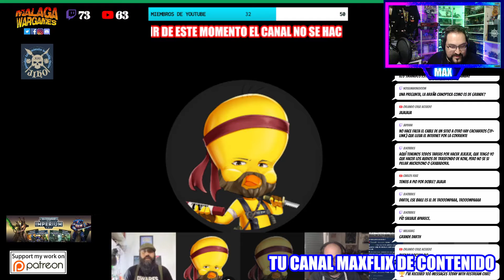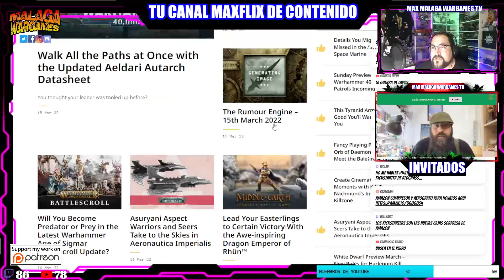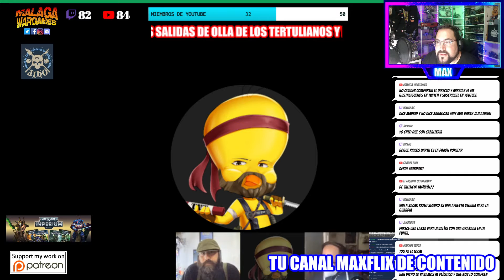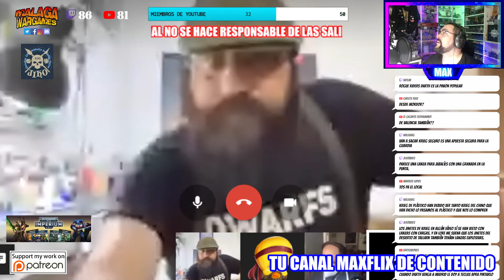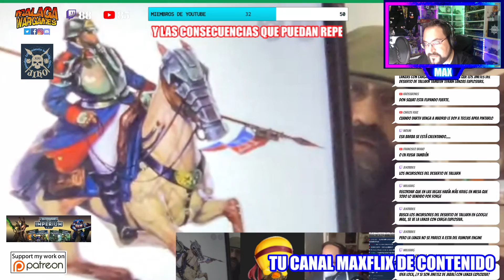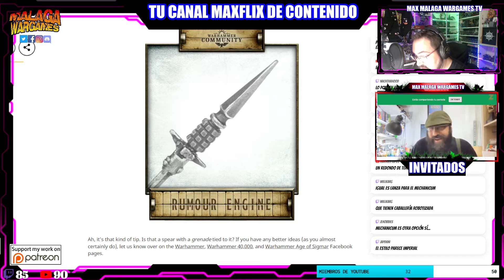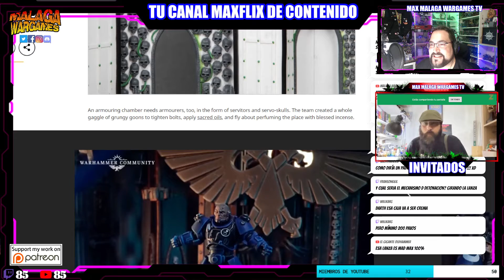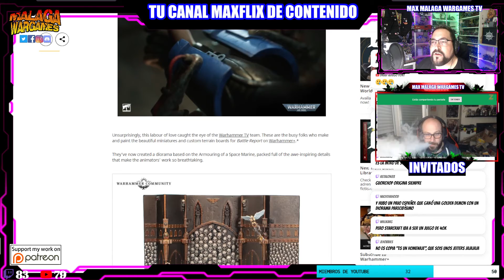Revisando Warhammer Community con @TheCryingGrumpies y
Palo Granada en Warhammer 40K con Comando Buitre Vista sorpresa de @khorosu y @TheCryingGrumpies hablando de material y cosillas varias, humor y wargames ante todo!

Happy Wargaming!